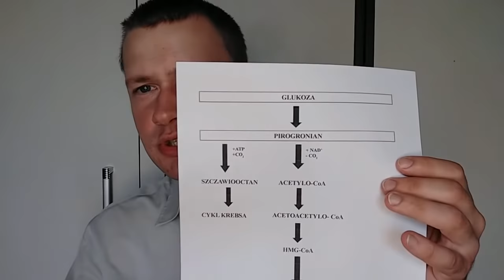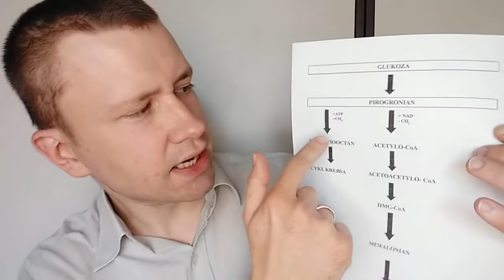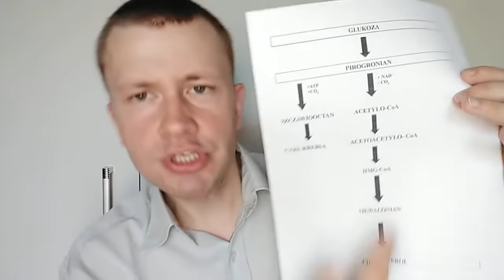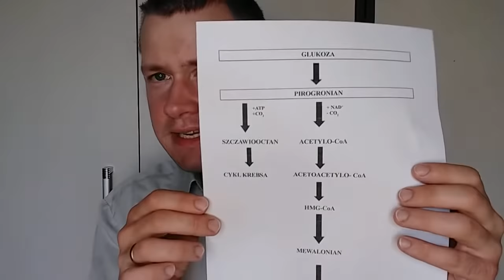🥩🍩Tłuszcz czy cukier? Co bardziej podnosi stężenie cholesterolu we krwi?🩸💉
DOBROWOLNE darowizny na rozwój kanału:
PKO Bank Polski S.A.: 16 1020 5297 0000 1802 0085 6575

Wzrost stężenia cholesterolu we krwi może być spowodowany zarówno spożywaniem tłuszczów zwierzęcych, jak również cukrów prostych. W tym pierwszym przypadku za wzrost ilości cholesterolu całkowitego i LDL odpowiadają: kwas palmitynowy, laurynowy i mirystynowy. Wykazują one działanie aterogenne, czyli promiażdżycowe, a zawarte są m.in. w smalcu, łoju, maśle, a także oleju kokosowym. Kwas stearynowy może działać trombogennie (prozakrzepowo).

Wartości optymalne (pożądane) dla stężenia cholesterolu i lipoprotein (LDL, HDL) we krwi wynoszą:
- cholesterol całkowity - poniżej 200 mg/dl,
- LDL - poniżej 100 mg/dl,
- HDL - powyżej 40 mg/dl,
- trójglicerydy - poniżej 150 mg/dl.

Natomiast glukoza pochodząca z węglowodanów pokarmowych jest metabolizowana do pirogronianu. Dalsze losy tego związku w organizmie zależą m. in. od aktualnego zapotrzebowania energetycznego organizmu. Pirogronian może być metabolizowany do szczawiooctanu przy udziale enzymu - karboksylazy pirogronianowej. Proces ten zużywa energię w postaci jednej cząsteczki ATP. Szczawiooctan z kolei jest włączany do cyklu Krebsa i bierze udział w procesie oddychania komórkowego. Z jednej cząsteczki glukozy powstają netto trzydzieści dwie cząsteczki ATP.

Niekiedy jednak - przy nadwyżce energetycznej i dużej podaży węglowodanów - pirogronian jest metabolizowany do acetylo-CoA, z którego może powstać cholesterol w kilku etapach pośrednich (wymieniono te najważniejsze):
1. Acetoacetylo-CoA,
2. HMG-CoA - punkt uchwytu dla statyn (!),
3. Mewalonian,
4. Mewalonian-PP,
5. PP-izopentenylu,
6. PP-geranylu,
7. PP-farnezylu,
8. Skwalen,
9. Cholesterol.

Jest zatem możliwa produkcja cholesterolu z węglowodanów. Dlatego osoby z hipercholesterolemią, które zamieniają tłuszcz na cukier, wpadają z "deszczu pod rynnę".
Najlepiej ograniczyć spożycie tłuszczów zwierzęcych na korzyść oliwy z oliwek, oleju lnianego budwigowego (wysokolinolenowego), błonnika (węglowodanów złożonych), zredukować masę ciała, zwiększyć aktywność fizyczną i ograniczyć podaż kalorii.

Piśmiennictwo:
1) Piotr Gajewski (red.): Choroby wewnętrzne. Kompendium 2013 na podstawie Interny Szczeklika. Kraków: Medycyna Praktyczna, 2013.
2) Kathleem M. Botham, Peter A. Mayes: Synteza, transport i wydzielanie cholesterolu. W: Robert K Murray, Daryl K Granner, Victor William Rodwell, Franciszek Kokot, Zenon Aleksandrowicz, Harold A Harper: Biochemia Harpera ilustrowana. Warszawa: Wydawnictwo Lekarskie PZWL, 2008.
3) Zaburzenia lipidowe. Poznań: Termedia Wydawnictwa Medyczne, 2010, 9-16.
4) Mensink RP., Zock PL., Kester AD., Katan MB. Effects of dietary fatty acids and carbohydrates on the ratio of serum total to HDL cholesterol and on serum lipids and apolipoproteins: a meta-analysis of 60 controlled trials. „The American journal of clinical nutrition”,1146–55.
5) DiNicolantonio JJ, Lucan SC, O'Keefe JH. The Evidence for Saturated Fat and for Sugar Related to Coronary Heart Disease. Prog Cardiovasc Dis. 2016;58(5):464-472. doi:10.1016/j.pcad.2015.11.006.